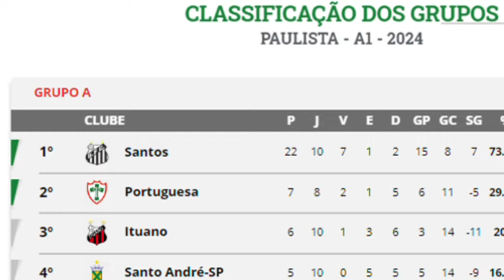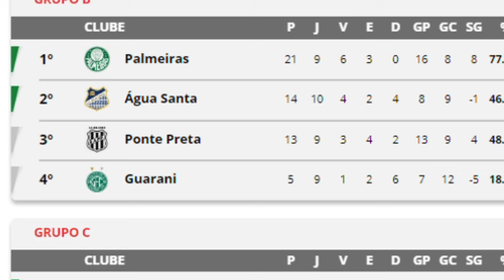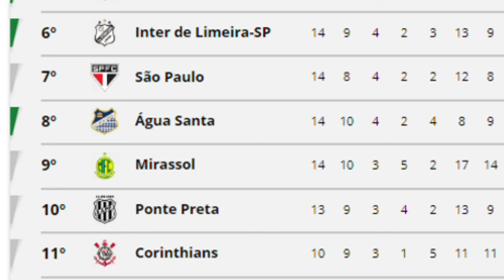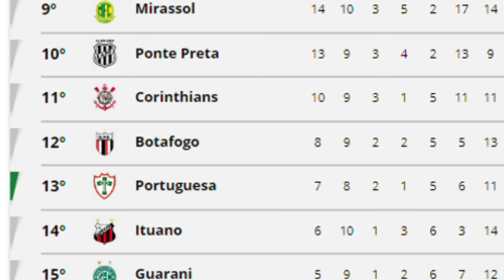JOGOS DE HOJE! TABELA CAMPEONATO PAULISTA 2024 - CLASSIFICAÇÃO DO CAMPEONATO PAULISTA ATUALIZADA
Fala pessoal!
Neste vídeo eu trago a tabela do campeonato paulista 2024. O vídeo contém todos os jogos das RODADAS da primeira fase do campeonato paulista de 2024!

Se você está procurando por:
- tabela do campeonato paulista atualizada,
- tabela paulistão
- tabela do campeonato paulista 2024,
- jogos do paulistão 2024,
- classificação do campeonato paulista atualizada,
- classificação do campeonato paulista 2024 atualizada,
- classificação do paulistão atualizada 2024,
- tabela do campeonato paulista
- classificação do campeonato paulista 2024
- Futebol ao vivo,
- Futebol 2024;
-palmeiras,
-são paulo,
-corinthinas,
-santos,
-jogos de hoje,
Você está no lugar certo!✅😂